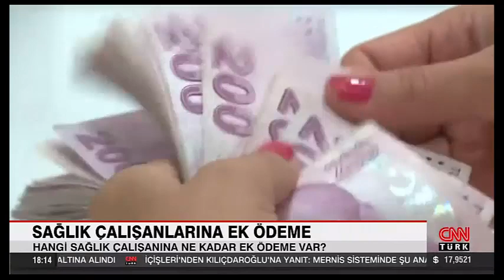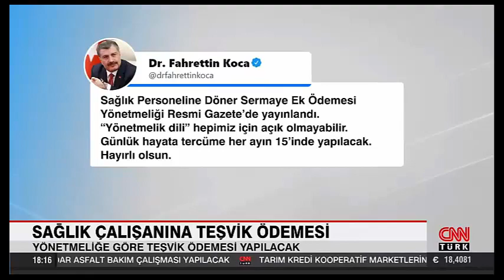Maaşa ZAM ... Hangi sağlık çalışanı ne kadar ek ödeme alacak?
SON DAKİKA:  Sağlık çalışanları için ek ödeme düzenlemesi çıktı mı? Kim ne ... ''Uzman hekim ve üzerine yapılmış olan düzenleme net olarak 10 bin liraya tekabül ediyor. Aynı düzenlemeyle beraber asistan arkadaşlarımızın 7 bin 500 liraya yakın bir ilave ücretleri olacak. Pratisyen hekimlere de yansıması 5 bin lirayı bulacak.— Hangi sağlık çalışanı ne kadar ek ödeme alacağını açıklayan Sağlık-Sen Genel Başkanı Semih ... Burada taban ücretleri arıtıldı ama teşvik kısmı da var. Sağlık çalışanlarına ek ödeme - Habersiz Kalma - chp halk tv canlı ana haber